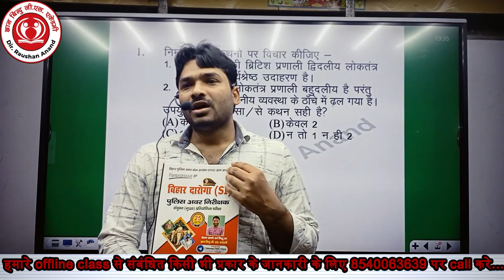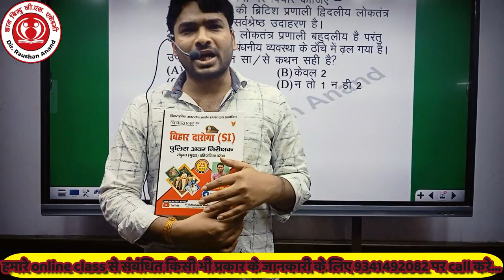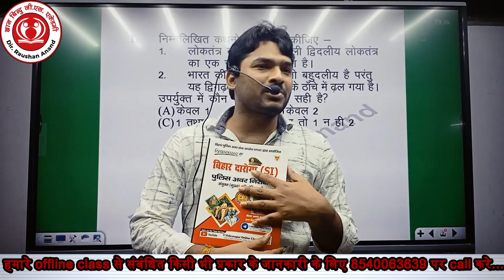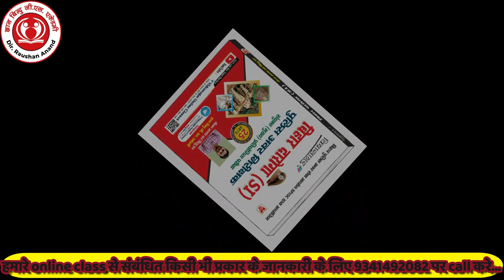बिहार दारोगा मुख्य परीक्षा के लिए 100% शुद्ध एवं पाठयक्रम पर आधारित PRACTICE BOOK ।BY- RAUSHAN ANAND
बिहार दारोगा Batch Full Information | Raushan Anand | GYAN BINDU G.S ACADEMY PATNA APP |
⭐⭐ Bihar Daroga Batch लेने को Download कीजिये | GYAN BINDU G.S ACADEMY PATNA App
⭐⭐G.S. Test देने के लिए हमारे GYAN BINDU G.S ACADEMY PATNA App को Download कीजिये | GYAN BINDU G.S ACADEMY PATNA App
⭐⭐GYAN BINDU G.S ACADEMY PATNA
For :- UPSC, BPSC, SSC, RAILWAY AND OTHER COMPETITIVE EXAM BY RAUSHAN ANAND AND BITTU JHA